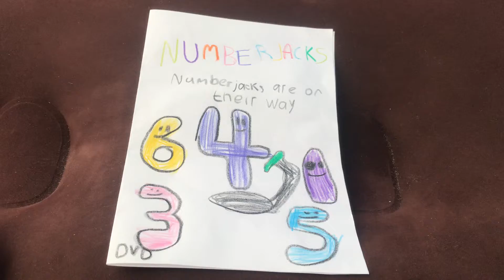Numberjacks DVD #1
Episodes
The Trouble With Nothing
Going Wrong Going Long
In Out Shake It All About
4 He’s A Jolly Good Fellow
Boxing Day
Off Colour
Special Features
All About 6
All About Spooky Spoon
All About the Launcher
Numberjacks Trailer
Numberjacks Intro